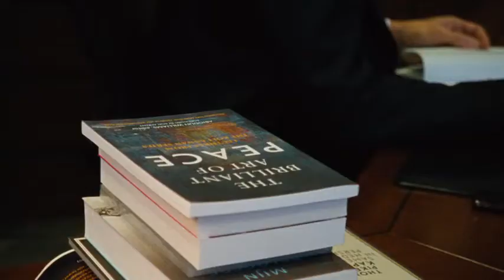Mark Rutte (VVD) - To do (2015)